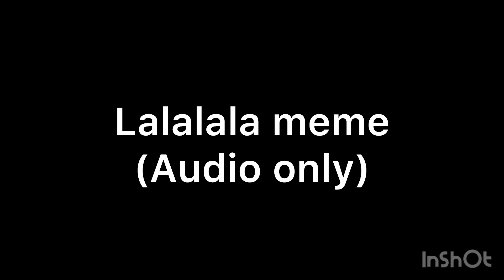Lalala meme (audio for animations)